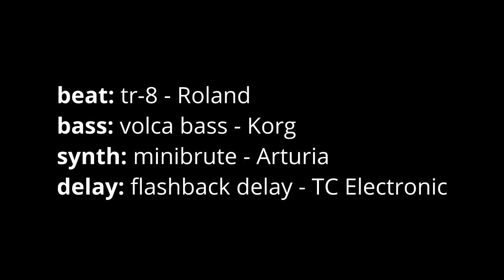hardware techno (tr8,volca bass, minibrute)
Minimal techno. Detroit style :)